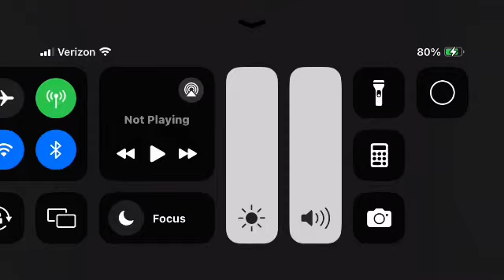Opening To My Little Pony G3 Meet The Ponies: Rainbow Dash’s Hat Fashion Party 2008 DVD 📀